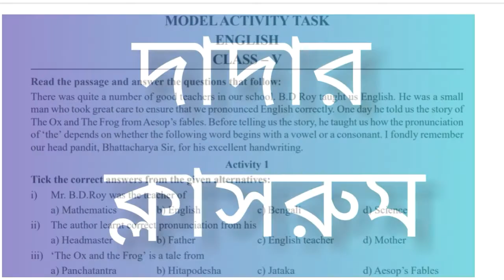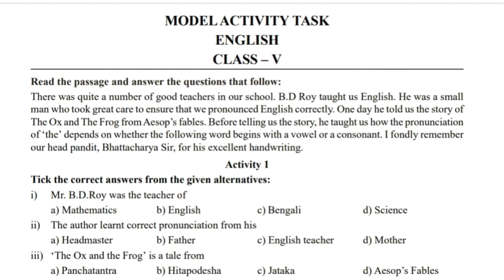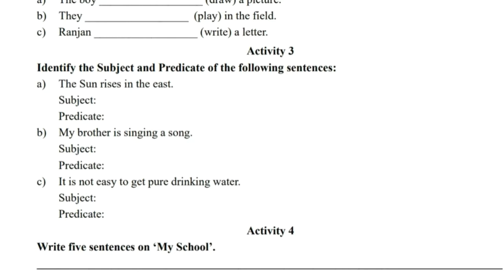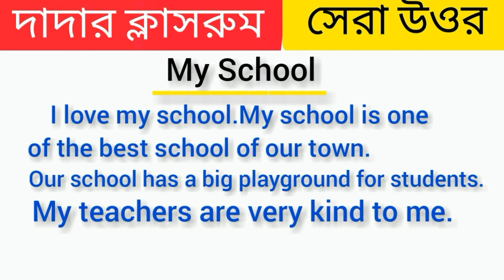Class-5 english model activity task part 5 august 2021 2nd series answer /English part5 class5 new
Dadar classroom.